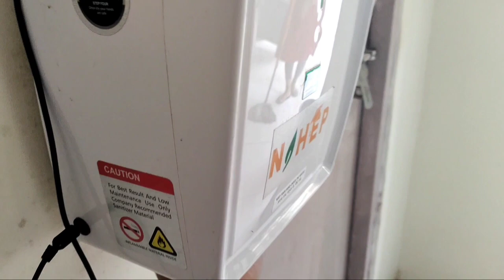Shopping at CHEAPEST Market👗/Bandra Hill Road / Latest collection /Street Shopping in Mumbai